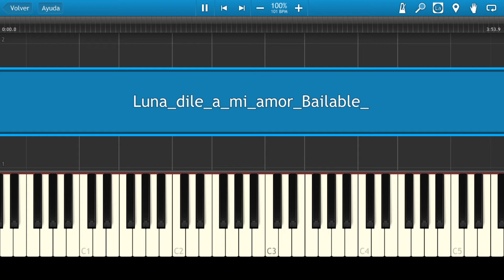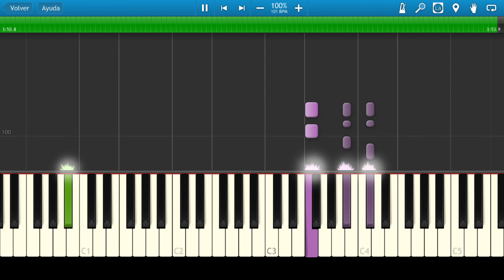Corazón Serrano / Muriendo De Amor / Piano Tutorial